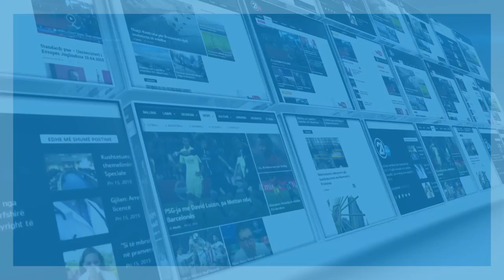Click - Enver Hasani - 14.06.2018